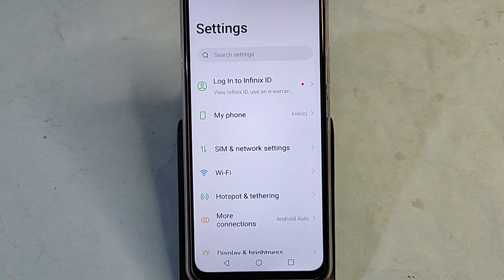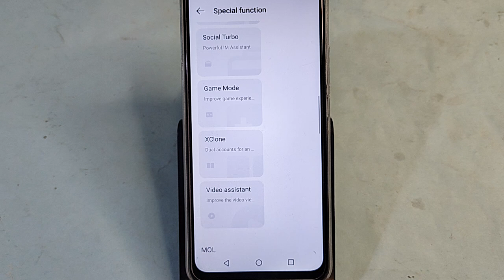Tecno Spark 20 Pro 5G me app Clone Kaise Karen, how to create App Clone